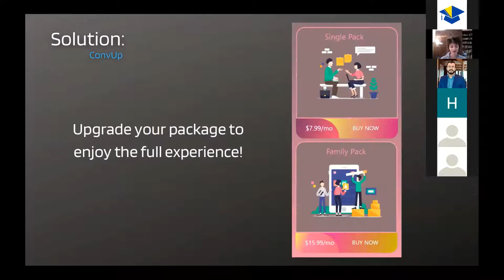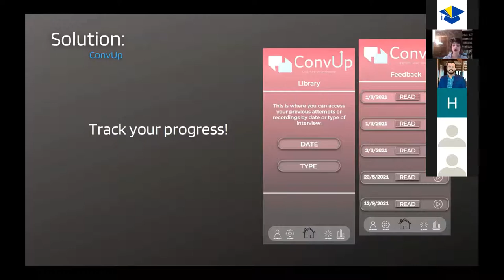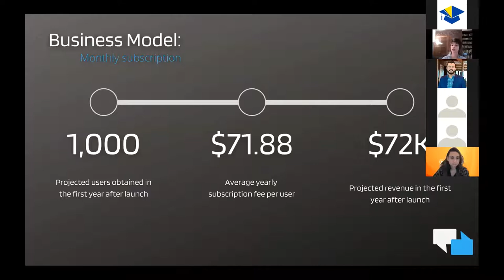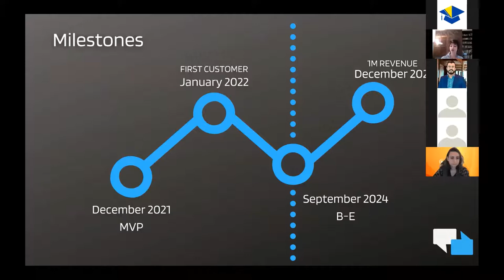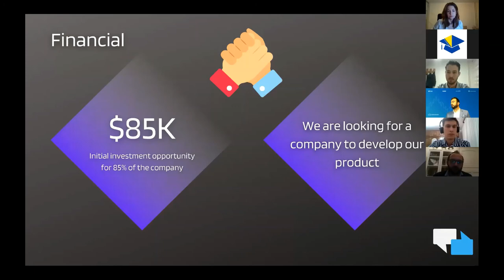ConvUp - IEEE Innovation Nation Bosnia & Herzegovina 2020 Pitches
ConvUp - Virtual Speech Assistant
Team
Valerija Eres
Eldin Moranjkic
Sara Quraishi
Meris Becovic
Tarik Trokic
The IEEE Innovation Nation Program was founded in 2016 in Bosnia & Herzegovina and has since scaled globally. For every idea that needs a platform to showcase its worth, IEEE Innovation Nation is an accelerated learning program with industry lecture, workshops, mentoring/coaching, funding to bring your ideas to life. Disparity between resource distribution has seen entrepreneurs in countries with a low GDP getting less opportunities. Not every country has a Silicon-Valley. Lack of guidance or finances should never be the reason to shut down the entrepreneur inside you. IEEE Innovation Nation is organized to address this by providing you with guidance, mentorship and finances to take your idea or product to the next level.